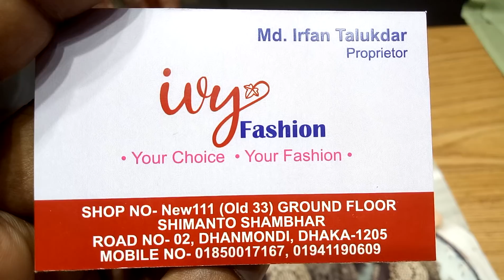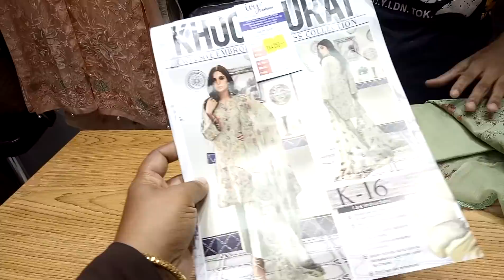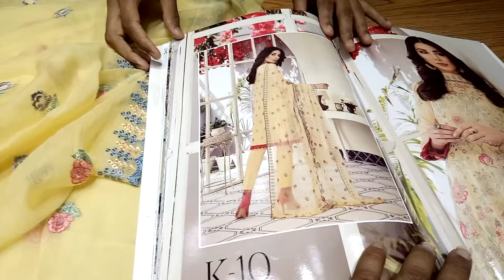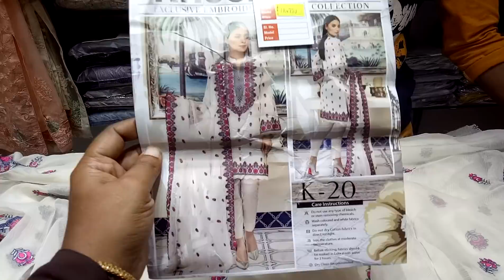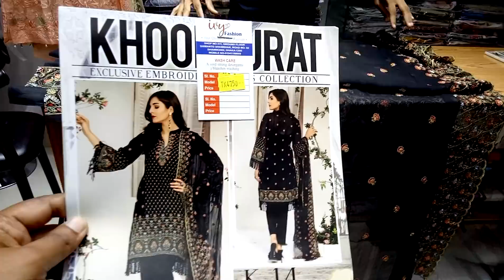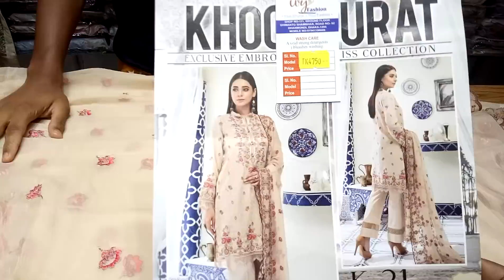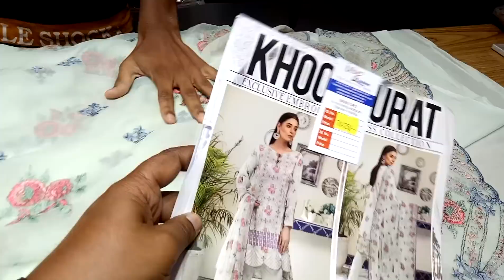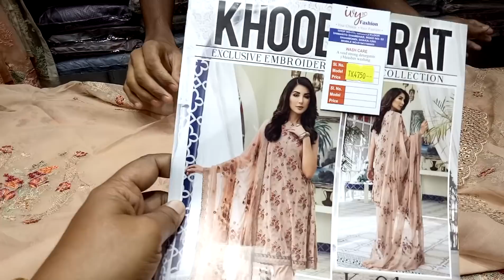💯পাকিস্তানি খুবসুরত !! Khoobsurat কোম্পানি থ্রি পিস গুলো দেখুন এবং কিনুন 👌